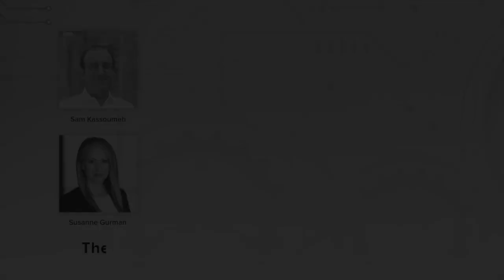2020 Global Technology Executives Who Matter — Aleksandr Yampolskiy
Aleksandr Yampolskiy was recognized this year for an amazing career and huge growth as the CEO and Co-Founder, SecurityScorecard.